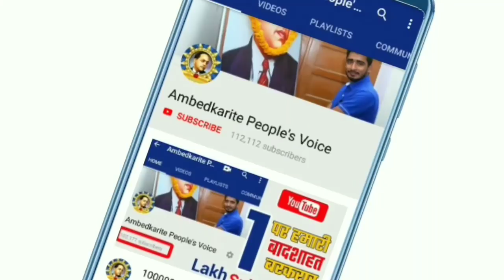तो क्या भीम आर्मी के चीफ चंद्रशेखर आजाद जेल से निकल रहे हैं?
हमसे जुड़े -